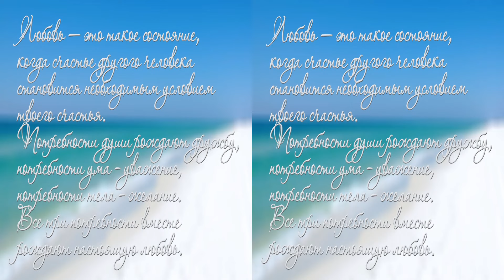3D cлайдшоу в 3D формате